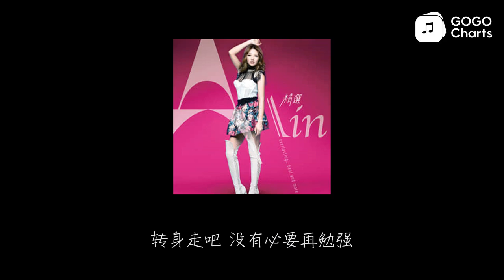A-Lin - 荒唐 (动态歌词)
荒唐 - A-Lin (黄丽玲)
你哭了吗 我听不到你说话

转身走吧 没有必要再勉强

只是输给了一个诚实的谎话

我们怎么会经不起

背叛的冲刷

你失望吗 我并不是你想象

剩下什么 可以用爱伪装

原谅不是唯一结束问题的回答

我真的开始怀疑 爱情的重量

终于 让我看穿了爱情
我明白这场游戏 输的五体投地

关于你布下的局

终于 我承认了我伤心

我确定把这回忆 抹的干干净净

收拾你的荒唐 然后离去

可不可以让自己逃离

用最后的力气

我们怎么会爱上

彼此的荒唐

关于你布下的局

收拾你的荒唐 oh~

一幕幕 我闭不上眼睛
残忍的甜蜜

一封封 删不去的简讯
烙在心里 藏在心里
我们爱过的遐想 无法释放

我害怕我不忍心再说一句 我恨你

关于你布下的局

ID:821C1A4F41FE406D9659A07FC20A665